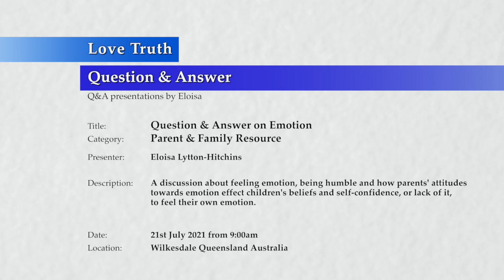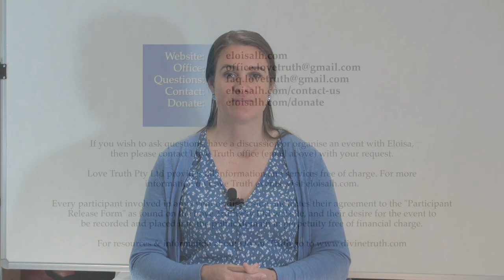20210721-0900 Q&A Theme: Emotion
Theme: Emotion, an introduction

Location & Time: Wilkesdale, Queensland, Australia on the 21 July 2021 at 9am.

Description: A discussion about feeling emotion, being humble and how parents' attitudes towards emotion effect children's beliefs and self-confidence, or lack of it, to feel their own emotion.

Chapters:
00:00 Introductory comments.
00:51 Thank you to viewers for their questions.
03:00 Theme of this Q&A is emotion.
08:35 Why it is good to let a child feel emotion.
19:03 Qualities to develop: Faith, Humility, Truth, Love.
22:51 Emotion gets locked inside a person at the age the event happened.
39:28 The environment you grow up in influences your choices, decisions, feelings and beliefs, until you make soul based changes.
42:23 Making different choices in the present impacts your future.

Length: 45 mins 42 sec

Links:
Divine Truth presentations

Eloisa is learning about God's Way & her interpretations of God's Principles and Divine Truth concepts and teachings may not always be correct.

If you desire to investigate the teachings of Divine Truth it is recommend to go to the source of the information which can be found